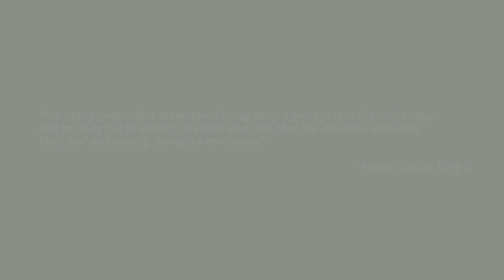Jonathan Taplin - Sandstone CONNECTS 2017 - Sleeping through a revolution.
Jonathan Taplin is Director Emeritus of the Annenberg Innovation Lab at the University of Southern California Annenberg School for Communication and Journalism. In this presentation Jonathan discusses how Jonathan how we are sleeping through a revolution in which three firms (Amazon, Google, and Facebook) have transferred wealth and revenue from people who create to people who own platforms.